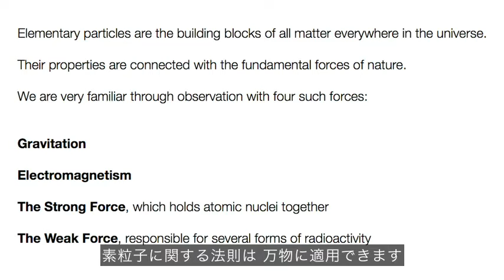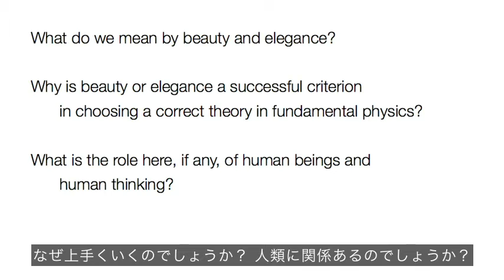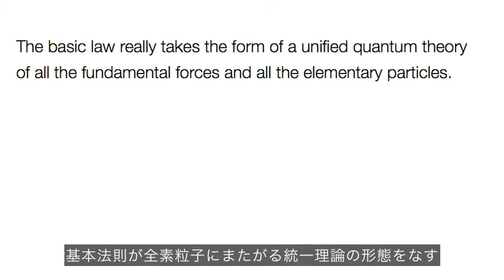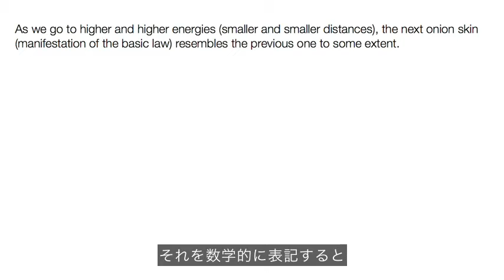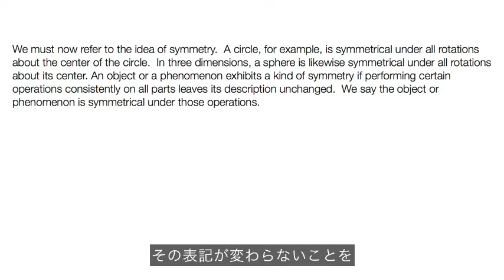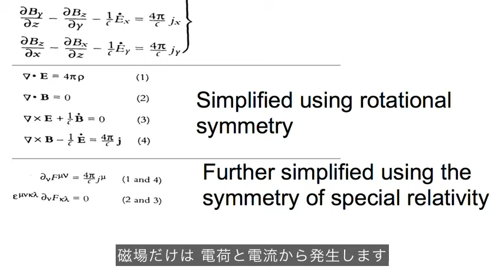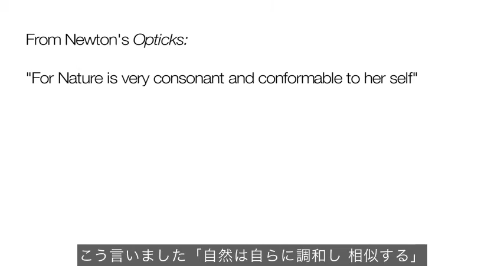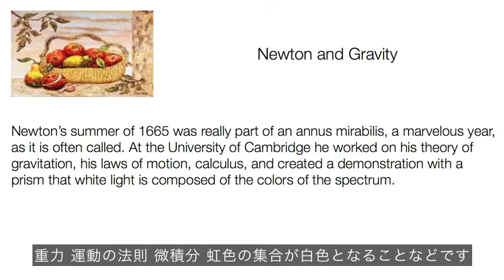物理の美しさと真実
ユーモアと分かりやすい言葉を使い、ノーベル賞受賞者マレー・ゲルマンは、
美しい方程式の方が美しくない方程式よりも真実に近いといえるか？
といった質問をしながら、TEDの参加者に素粒子物理学の片鱗を語っています。

MurrayGellMann(TED2007)